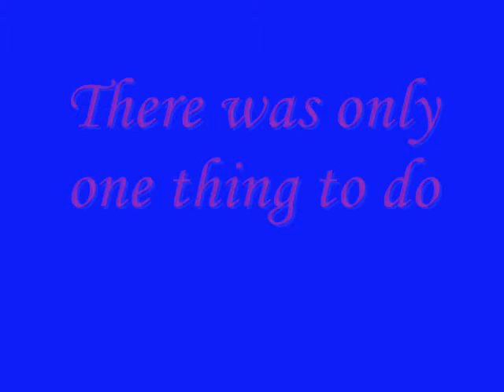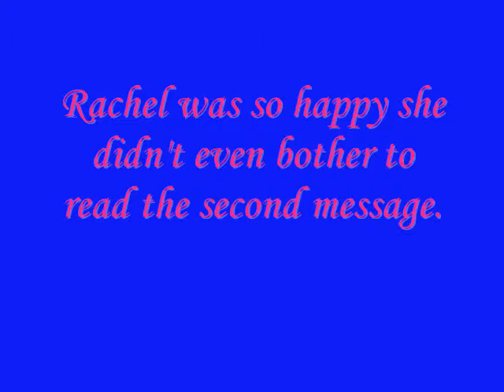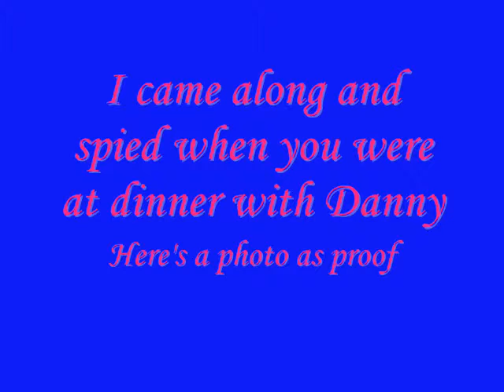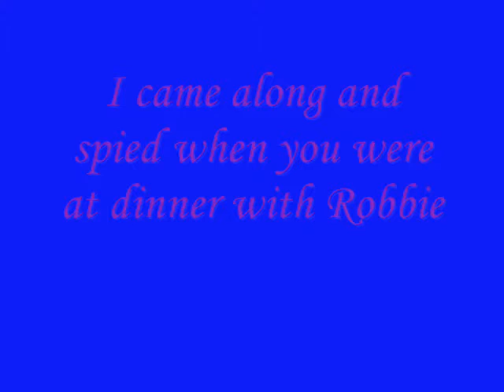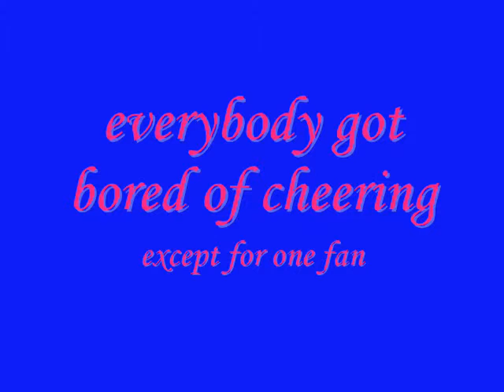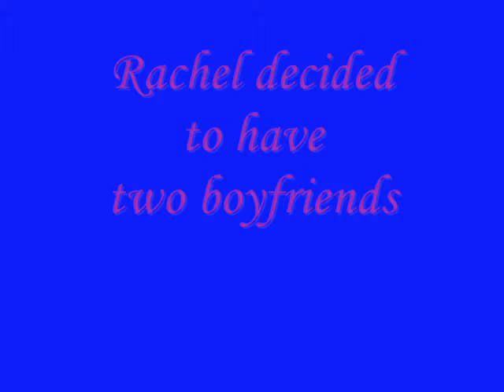Lucky Rachel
Rachel's video made by Rebecca